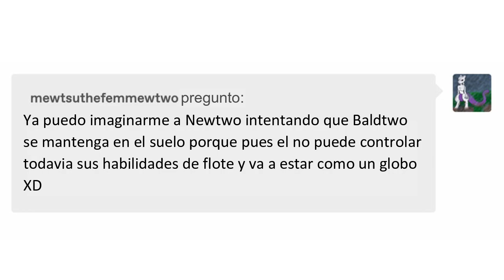Mew y Mewtwo Comics #100 (Voces al Español) | TC-96 | Mew & Mewtwo: Bebé Globo y Bostezo de Bebé